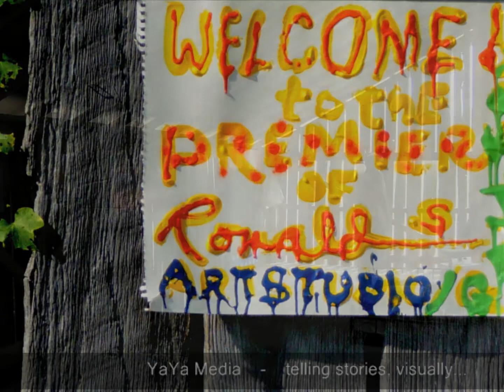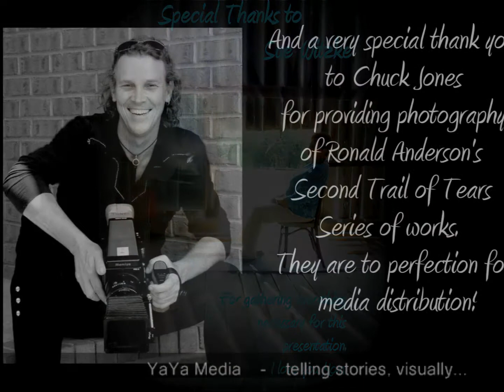Ronald Anderson, Trail of Tears, Series One and Two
Native American Indian Artist, Ronald Anderson journeys the historical circle of his ancestry as portrayed through original works of art.
Photography of Second Series attributed to Chuck Jones..
Video Production and Graphics YaYa Media.
YaYa Media specializes in the production of
low-cost/ Hi IMPACT visual media pieces.